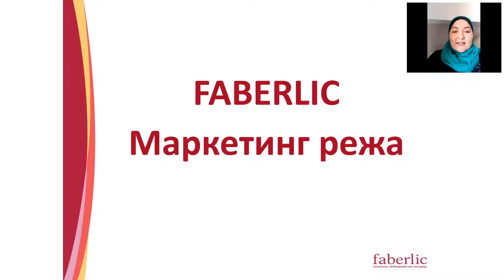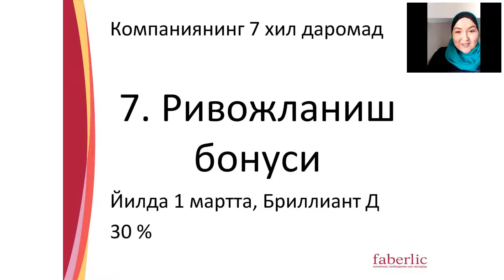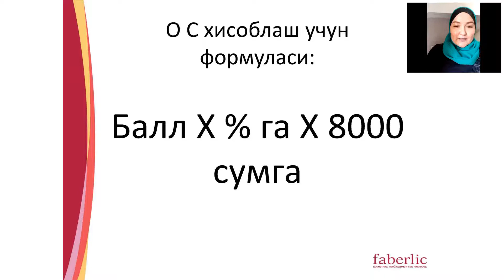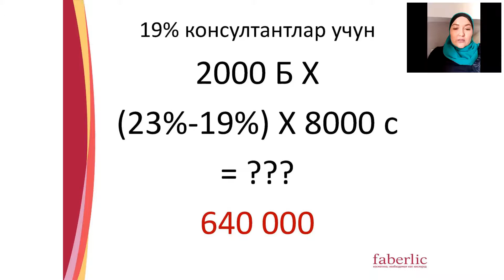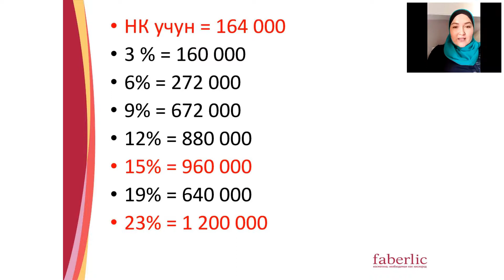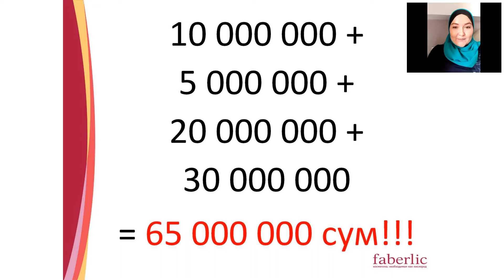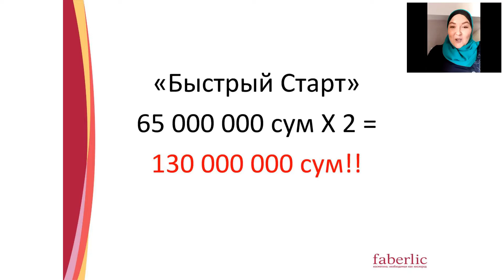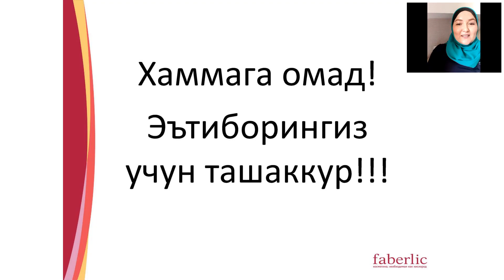Маркетинг план Гульфия Талипова